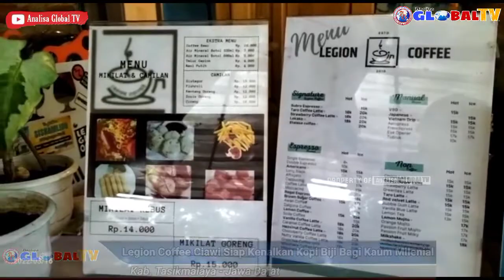Selain Enak Buat Nongkrong, Legion Coffee Ciawi Siap Kenalkan Kopi Biji Bagi Kaum Milenial